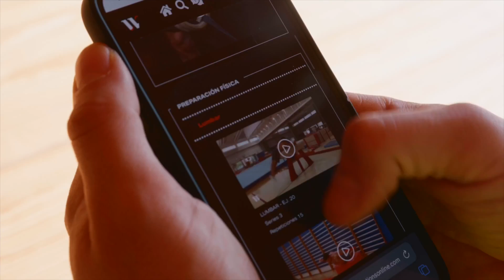Domina PRESS TO HANDSTAND STRADDLE: Planificación completa y efectiva (parte 2)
¡Qué pasa WARMER! ¿Quieres llevar tu equilibrio de manos al siguiente nivel? No te pierdas la segunda parte de nuestra planificación de entrenamiento para el Press to Handstand Straddle. En este video, te presentamos nuevas rutinas y ejercicios diseñados para mejorar aún más tus habilidades en este desafiante movimiento. Continúa fortaleciendo tus hombros, tríceps, glúteos y abdominales con ejercicios específicos y sigue nuestras instrucciones detalladas para obtener los mejores resultados. Con esta segunda parte, estarás más cerca de perfeccionar tu equilibrio en manos. ¡No te lo pierdas!

Si quieres ponerte más fuerte que el vinagre ó quieres aprender un nuevo movimiento con el que fardar con tus amigos, no lo dudes más, accede a WX-Academy por tan sólo 9,99€/mes. ¡Pueba una semana gratis!